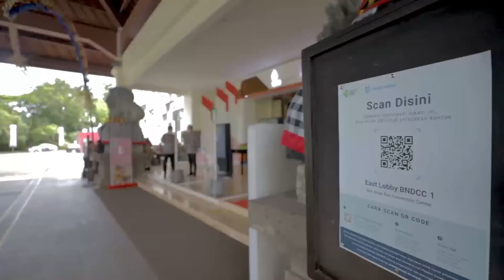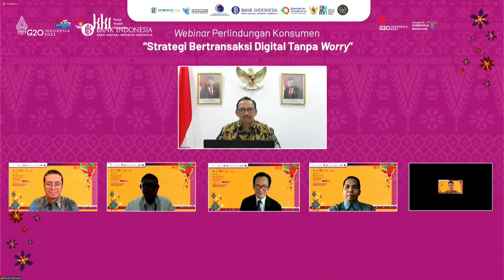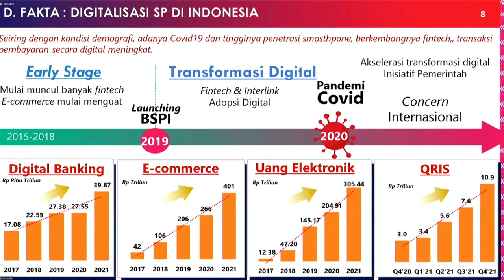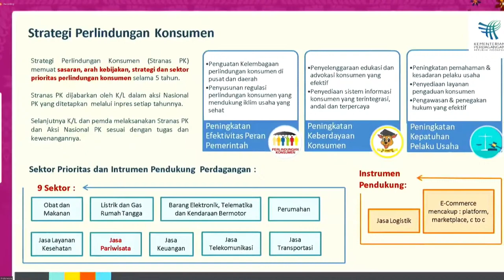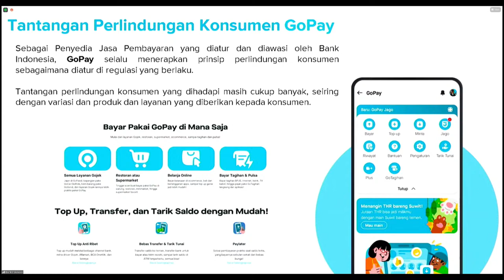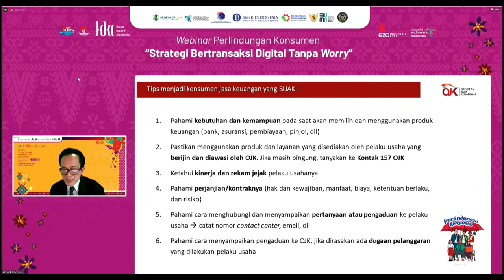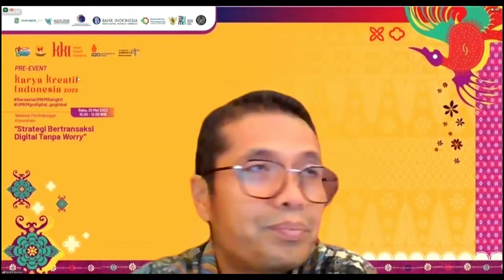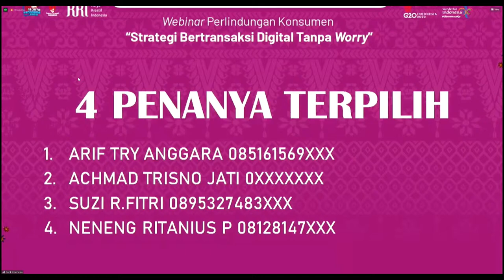[LIVE STREAMING] Strategi Bertransaksi Digital Tanpa Worry